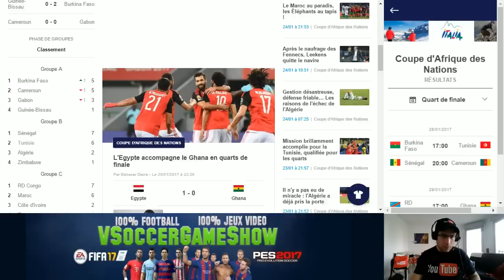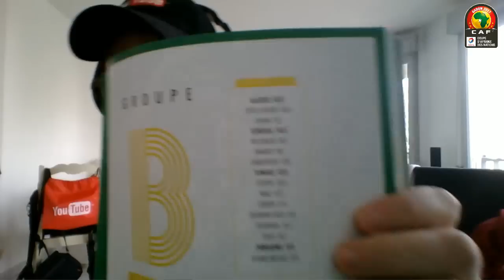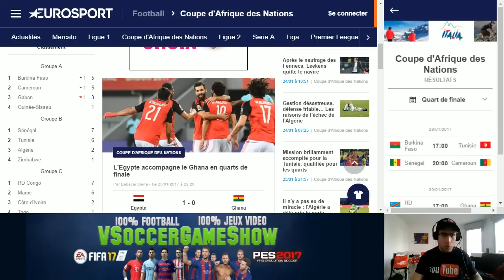Burkina Faso - Tunisie [PES 2017*] | CAN 2017 (Quart de Finale) | CPU Vs. CPU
Match de quart de finale de CAN 2017 du 28 Janvier 2017 (17h00) entre le Burkina Faso et la Tunisie généré par le jeu vidéo PES 2017*.

* Le Burhina Faso et la Tunisie ne sont pas licenciés sur PES 2017 de Konami. Jeu vidéo modifié avec le patch "Custom Your PES (CYPES)"

IMPORTANT : Le vrai match est à suivre sur Twitch à partir de 17h00 !
Sénégal - Cameroun sera à suivre virtuellement sur Twitch à partir de 19h15 et ensuite diffusion du vrai match à partir de 20h00. :-P